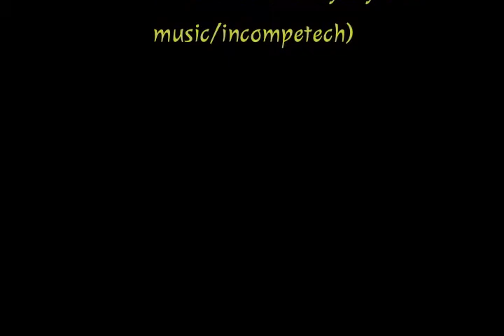LhaBu K9FitBone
Wag'n Well Pet Fitness now has a K9FitBone. Drop in at our Open Gym class on Wednesday evenings to try it out!